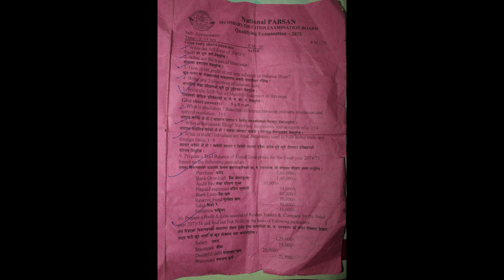NPABSON|SEE Qualifying EXAM|Class 10|Account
SEE Qualifying EXAM|NPABSON|Account